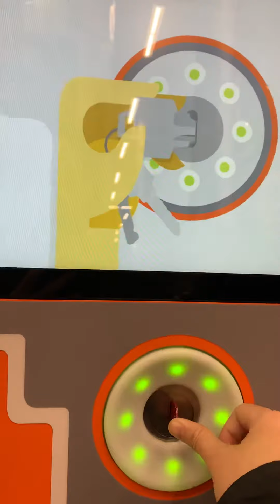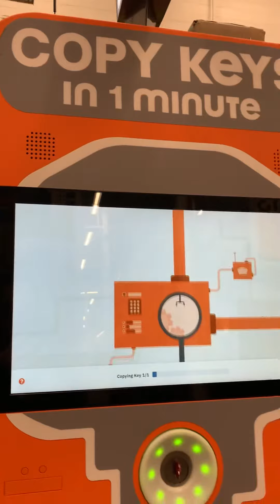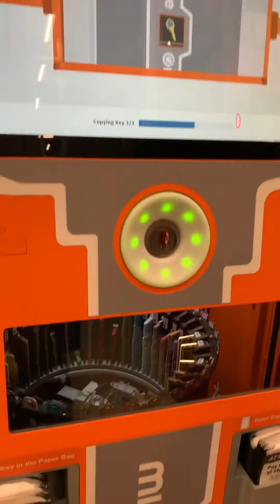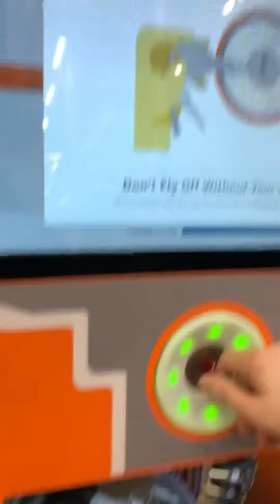Làm chìa khoá ở The Home Depot 🔑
Chào mọi người! Mình là Clover. Đây là kênh chia sẻ cuộc sống thường ngày của mình. Mình và mẹ hiện đang định cư tại Mỹ. Rất vui được biết mọi người✌️